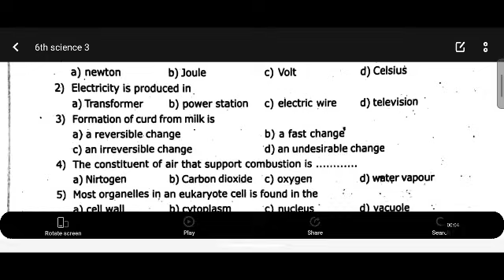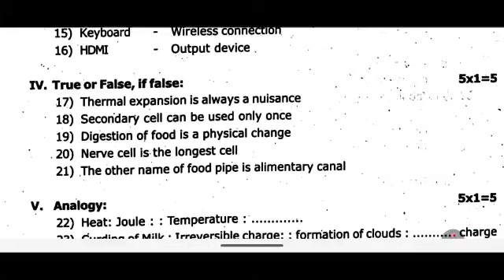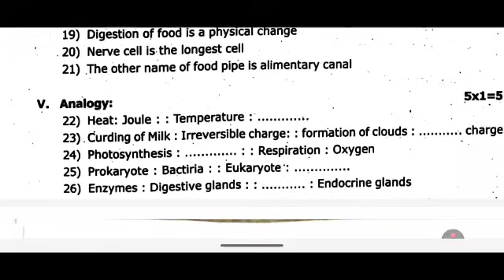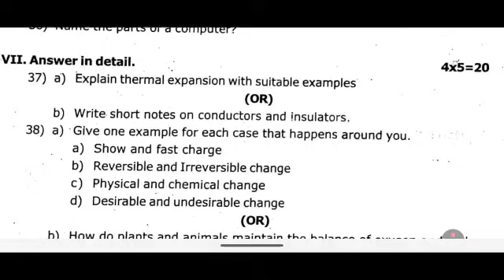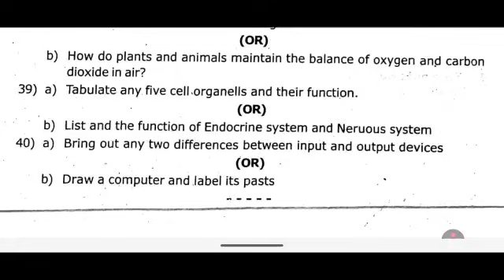6th Science Original Half Yearly Exam Question Paper 2025 - 6th Std Science Important Questions 2025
6th science half yearly question paper 2025,
6th half yearly question paper social science 2025,
6th science half yearly exam question paper 2025,
6th half yearly exam question paper social science 2025,
6th standard science half yearly question paper 2025,
6th science half yearly question paper 2024,
5thl science half yearly question paper 2025,
7th science half yearly question paper 2025,
class 6th science half yearly exam question paper 2025,
6th half yearly question paper 2025.